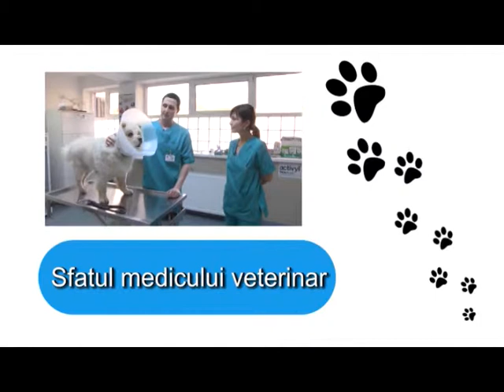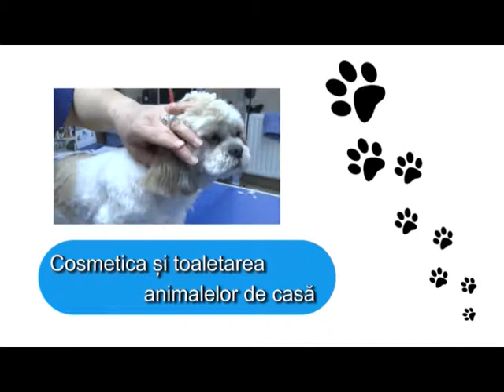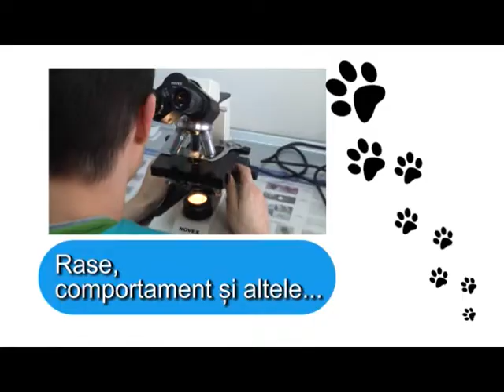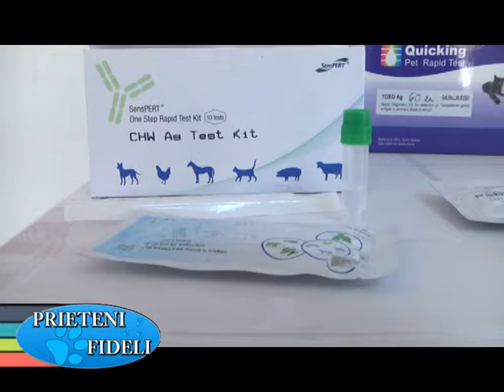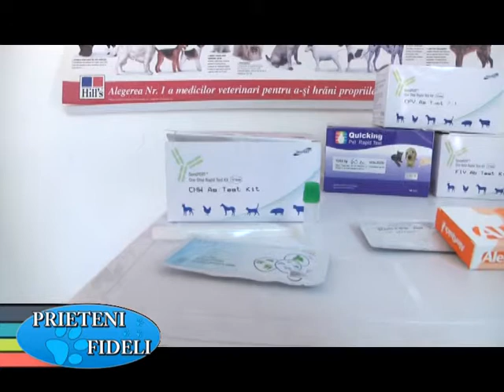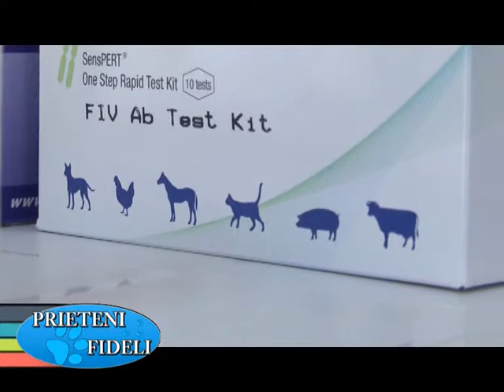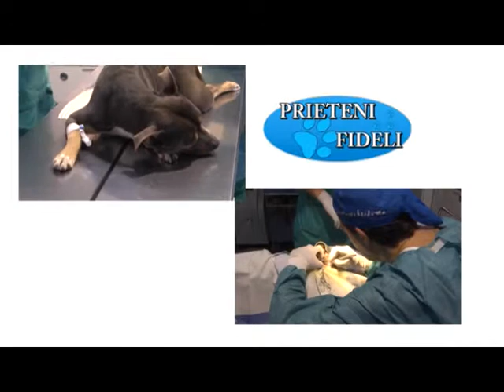1 Prieteni Fideli 13 aprilie 2014